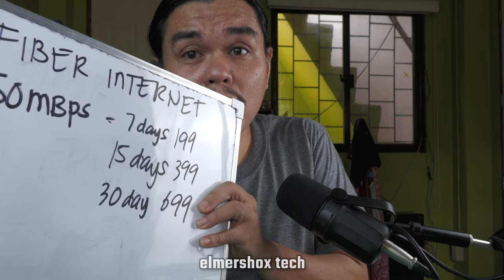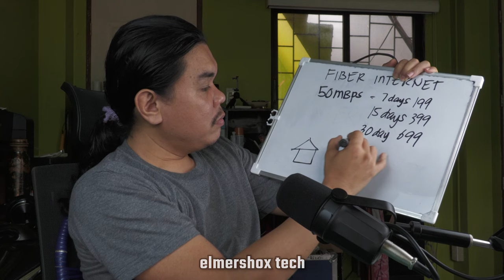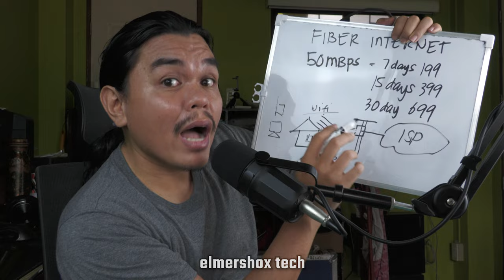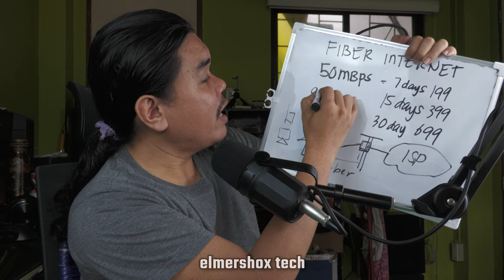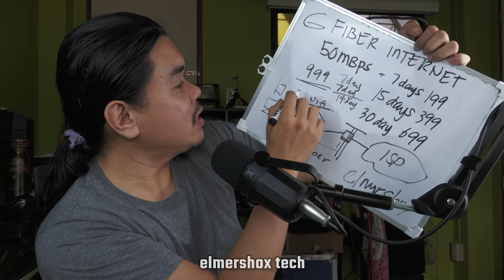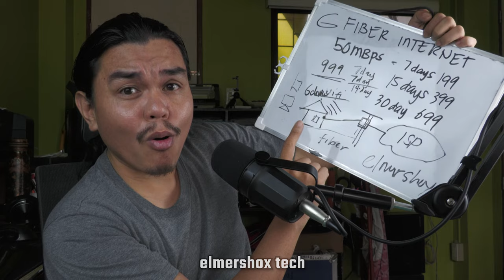Fiber Internet para Mabilis CCTV and Gaming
Pinaka Mura FIBER INTERNET para PINOY
Globe FIBER PREPAID offers FAST up to 50mbps Fast and Reliable internet.
Negosyo starter pack, Online Business, Live Sellers
199 for 7days
399 - 15days
699 - 30days
6999 - 1year save it big

hindi ka commited mag Load kasi Load on Demand.

para 14days total sa installation
send your GFIBER REFERENCE to my FB/@elmershoxtechdad